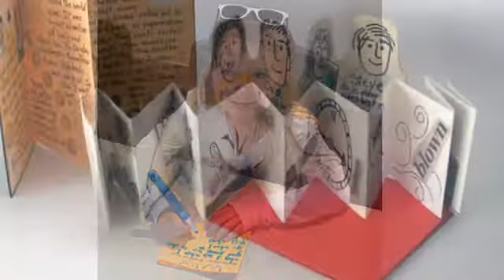Recommendation from Judith Ridge, Programs Coordinator, on Jean Kropper's Workshops for Libraries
Are You Running Workshops in the School Holidays?

Here is a recommendation for Jean Kropper’s Making Inventive Books workshops in Libraries by

Judith Ridge, Programs Coordinator, Liverpool City Library, SW Sydney,  NSW Australia

We have worked with Jean Kropper from Paper and Pixel on a number of occasions. We will be getting her back. The kids love her workshops,

They are hands on, they are Experiential, They are creative, they allow the kids to tell their stories, To take something  home with them, I can’t recommend her highly enough…

Jean kropper
Jean has taught workshops in the USA, Canada and all across Australia.
Instructional handouts are given so students can make more books after the workshop.
A range of workshops offered for children, teens and adults.
Workshops are for 2 hours, half day, or a full day

School holiday workshops, workshops for children, teens, adults, literacy, storytelling, creating characters, Ryde, NSW , Sydney, Australia. Vacation workshops. Jean Kropper teacher, internationally published author, artist. Paper engineer. Pop up books. Boston. Testimonial, recommendation. Library workshops.